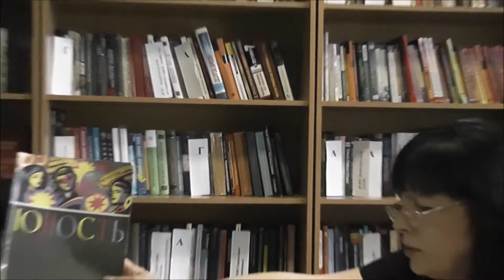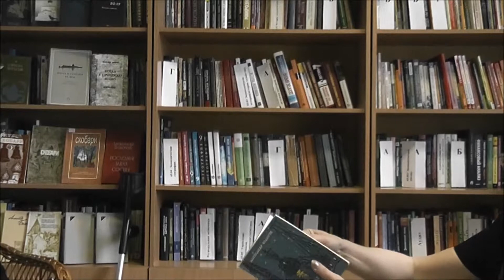"Победители". Бологов Александр Александрович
Александр Александрович Бологов родился 7 сентября 1932 года в г. Орел, в семье железнодорожных рабочих.
В 1949 году окончил школу юнг Балтийского флота в Риге. Затем в 1955 году судомеханическое отделение Ломоносовского мореходного училища. В 1981 году закончил заочно филологический  факультет  Ленинградского государственного университета.
После переезда в Псков в 1963 году, работал учителем литературы и черчения  в школе № 8, затем старшим редактором в Псковском отделении издательства Лениздат.
В 1973 году был принят в Союз писателей СССР после выхода повести  "Сто тринадцатый", опубликованной в журнале "Юность",  и книги повестей "Если звезды зажигают".
25 лет  избирался председателем Псковского регионального отделения Союза писателей России.
А. А. Бологов является составителем сборников  "Устье" (1981), "Синева берегов" (1982, 1983),  "Звенья" (1988), "Вчера и сегодня. ХХ век. Антология псковской литературы" (2001), "Скобари" (2002, 2003, 2011) и др.
А. А. Бологов -  заместитель  председателя приемной комиссии Союза писателей РФ и член Высшего творческого совета Союза писателей РФ.
В 1983 году  за книгу "Последний запах сосны" получил премию Союза писателей РСФСР "За достижения в прозе".  В 1995 году -- премию Администрации Псковской области за роман "Слепые крылья мельницы". В 2006 году -- премию В. М. Шукшина -- конкурса "Светлые души" (короткий рассказ).

«Победители» - медиа-проект  Центральной городской библиотеки г.Пскова (Конная, 6), приуроченный к 70-летию освобождения Пскова от немецко-фашистких захватчиков.